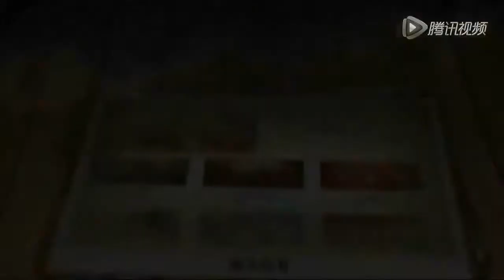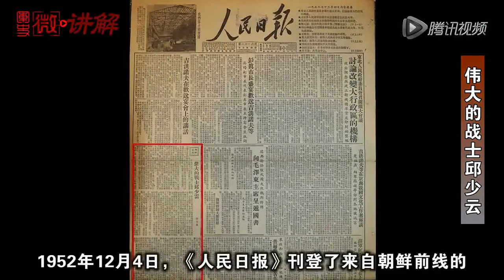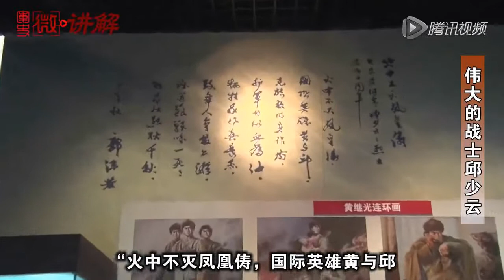他，在烈火中永生！